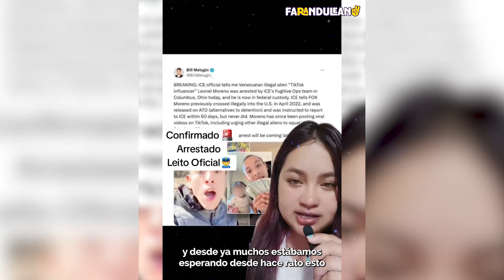POR FIN SE LE ACABÓ EL JUEGUITO A ESTE TIKTOKER.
TIKTOKER.